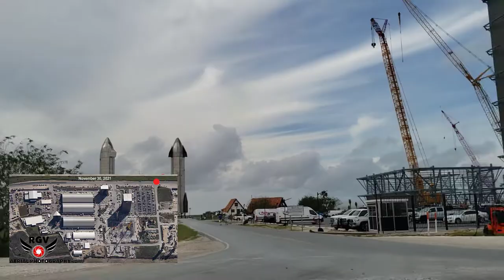Recorrido a Starbase de SpaceX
Acompañame mientras hago un recorrido por las instalaciones de Starbase de SpaceX en Boca Chica Texas.